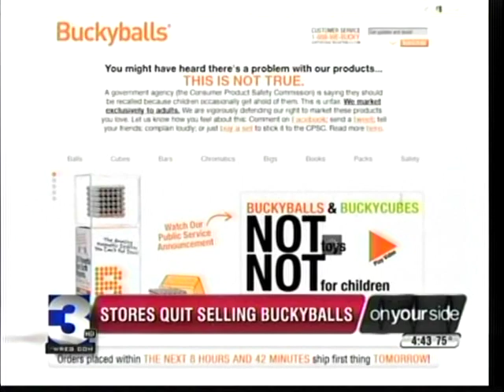Danger of Buckyballs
Dr. Jay Pershad talks about what happens when kids swallow household magnets like Buckyballs, a popular magnetic desk toy.